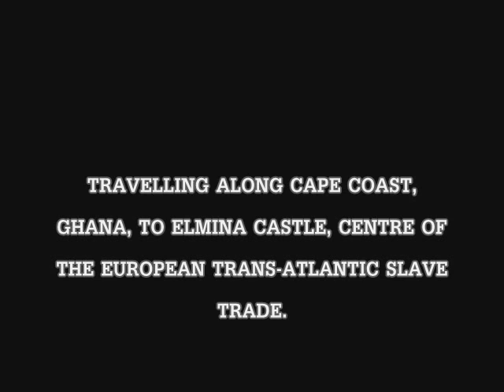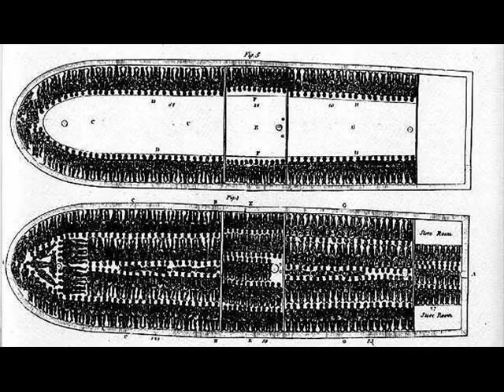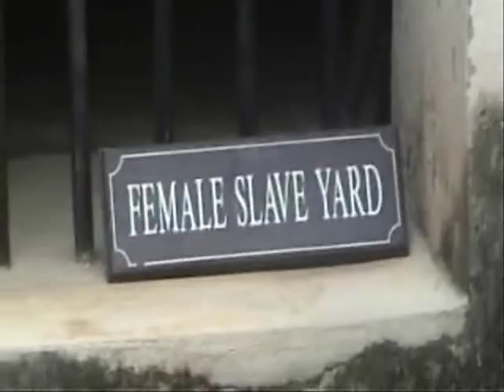Elmina Slave Castle, Ghana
Journey to one of the most haunting buildings in Africa. A Slave Castle on Ghana's Cape Coast, visited recently by US President Barack Obama and Michelle Obama who is herself a decedent of slaves.  'The Road To Elmina', set to a Miles Davis score.